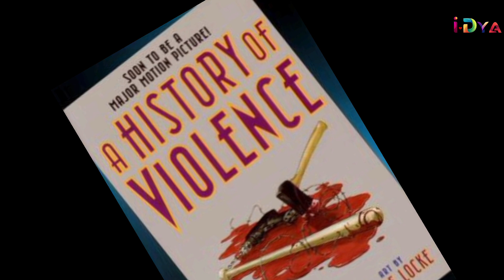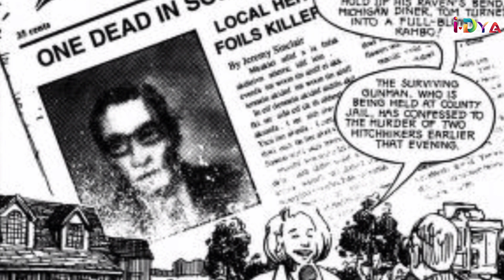LEO Latest Update വമ്പൻ Twist ലോകേഷ് നമ്മൾ ഉദ്ദേശിക്കുന്ന ആൾ അല്ല തമ്പീ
LEO Trailer
LEO Trailer Decoding
LEO Story
A History of Violence
LEO Movie Story
Thalapathy Vijay
Lokesh Kanagaraj
Vijay Fans